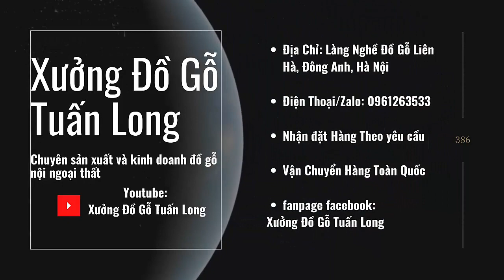Bàn ghế đẳng cấp sang trọng cho phòng khách hiện đại chỉ có ở Xưởng đồ gỗ tuấn long 0961263533(zalo)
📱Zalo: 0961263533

Khách đặt Bộ bàn ghế phòng khách  tưởng không ra gì mà lại ra gì không tưởng tại Xưởng Đồ Gỗ Tuấn Long 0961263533 (zalo)

🏚️😜🏚️Xem thêm những bộ bàn ghế bán chạy nhất và đang hót nhất CỦA XƯỞNG TẠI:
🏢Cơ Sở: Xưởng Đồ Gỗ Tuấn Long
🧔Chủ cơ sở: Đỗ Tuấn Anh - Đỗ Gia Long

🏛️Đ/C: Cơ sở 1: Đại Vỹ - Liên Hà - Đông Anh - Hà Nội .
Cơ sở 2: Châu Phong - Liên Hà - Đông Anh - Hà Nội .